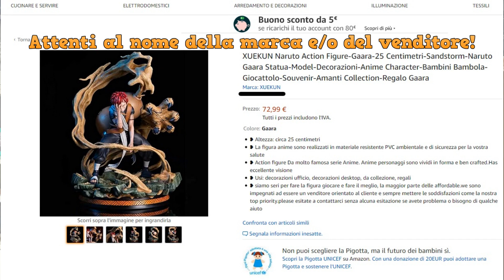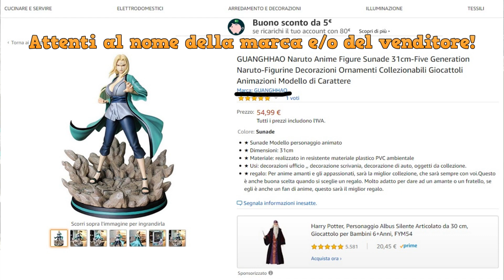Dove NON COMPRARE Action FIGURE!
Video doveroso, ho ricevuto parecchie domande a riguardo!

Faccio anche live su alcuni giochi una volta alla settimana, cercando di intrattenere la gente (o almeno ci provo), ma soprattutto per parlare con voi e divertirci insieme!

Nuovi Video: Mercoledì e Domenica, ore: 14:30

Orario Live: 21:15/21:30
Lunedì, Martedì o Giovedì!